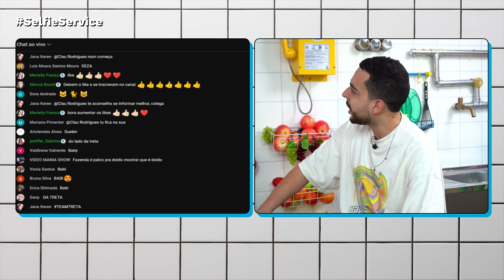TRETA RAIZ ENTRE BABI E SUELLEN MARCA O COMEÇO DE A FAZENDA 16!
Redes Oficiais - Lucas Selfie
Bluesky: @lucaselfie